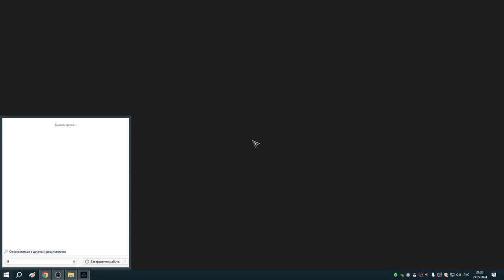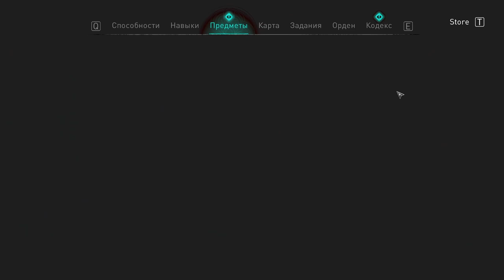291 Заказ Реды, охота на Ревнителей и Масло